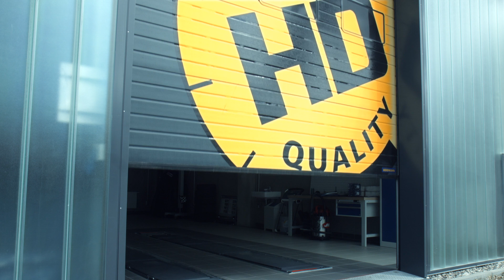Los mecánicos de MEYLE: Sustitución de un cojinete central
Tenga presente: El kit Cojinete de árbol central (Núm. MEYLE: 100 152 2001) ha sido completado con una junta anular. En consecuencia, el orden correcto de los trabajos de montaje ha cambiado como sigue:

A partir del Timecode 03.17: Colocar la junta anular después de limpiar la brida. Luego posicionar la caperuza y fijarla con un granete: Tres golpes en la periferia de la caperuza, alternados en 120°.

Vea aquí cómo cambiar el cojinete central en un VW Touareg o en un Porsche Cayenne, sin tener que sustituir el árbol cardán completo. Encontrará el kit de cojinete central con el número MEYLE 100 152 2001 El kit comprende cojinete, anillo de fijación, fuelle y grasa, así como una junta universal nueva y los tornillos adecuados.

Indicación: En el caso de los datos mencionados por el fabricante nos referimos a los del vehículo y deben tenerse en cuenta.